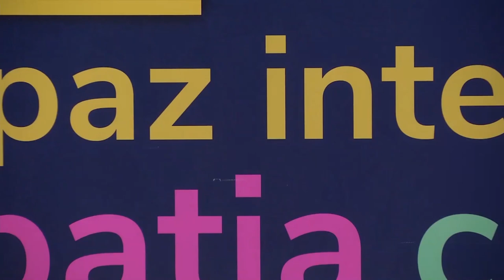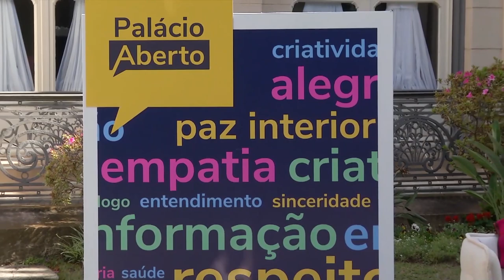Palácio Aberto. Episódio 02 - Outubro Rosa